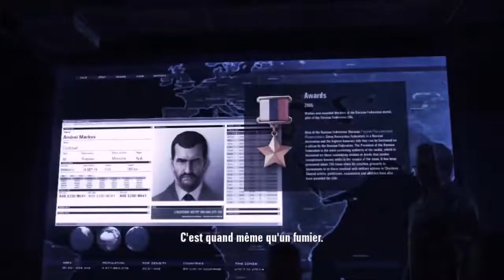Ace Combat : Assault Horizon: combat à Derbent